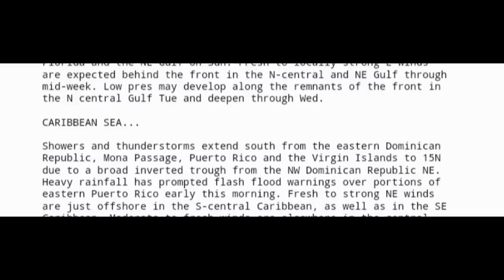Flash flooding chance due to trough, Caribbean weather update, possible Gulf storm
Hello everyone, I hope you're doing great. This video covers the latest on the tropics.